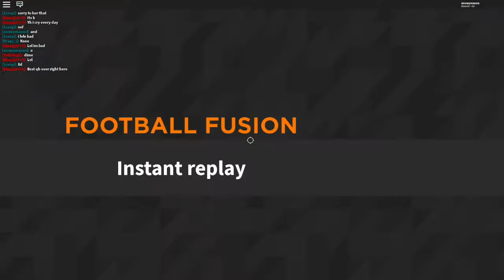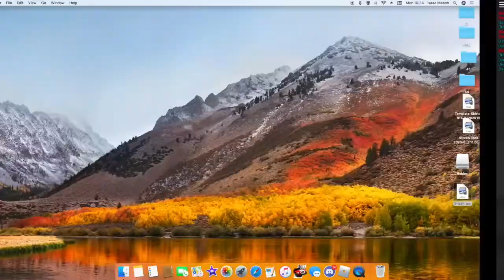Playing Roblox | LETS REACH 50 SUBSCRIBERS!